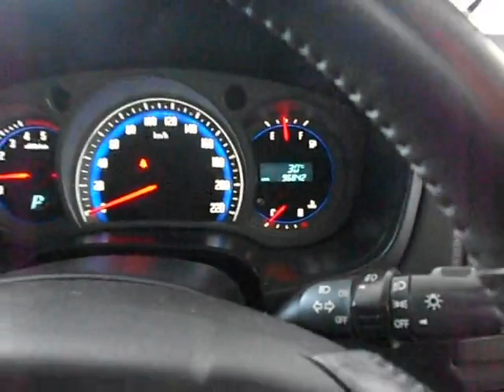Isuzu D-MAX Cab 4 LS 2009 Stock# T4794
Foreigner Financing is Available, We are located on Sukhumvit Rd next to the LED Store, Before the floating market. Ad by CoconutAds.com

Isuzu
D-MAX Cab 4
LS
2009
Stock# T4794
Automatic
4 Cylinders
3,000
Black
96,842
4 Door